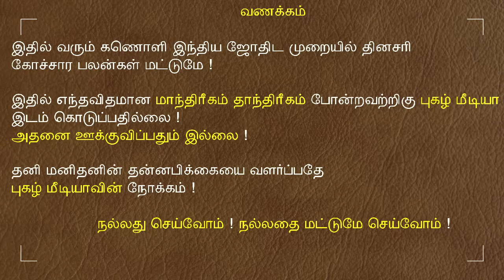30.09.2024 இன்றைய ராசி பலன் | 9626362555 - உங்கள் சந்தேகங்களுக்கு | Indraya Rasi Palangal